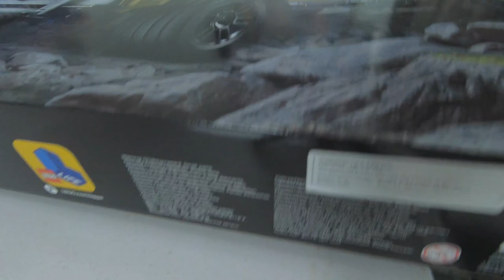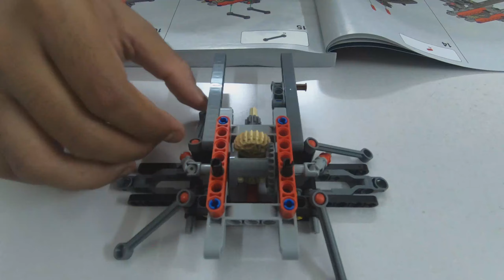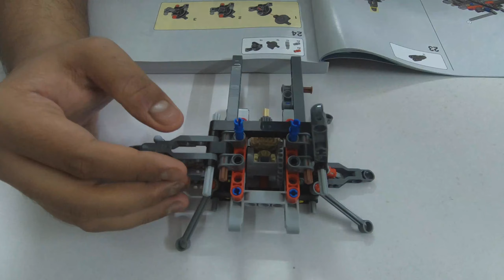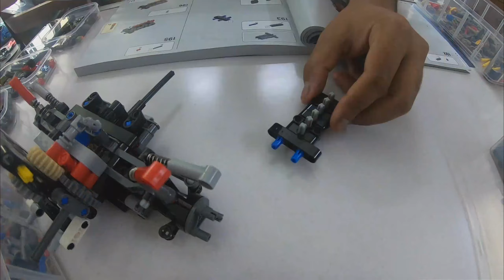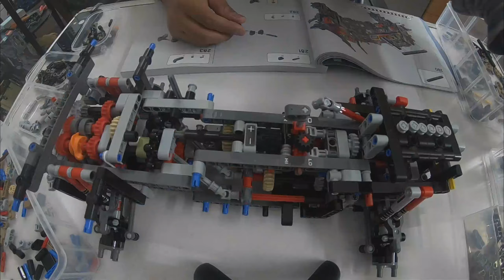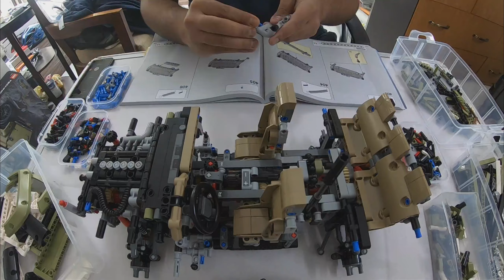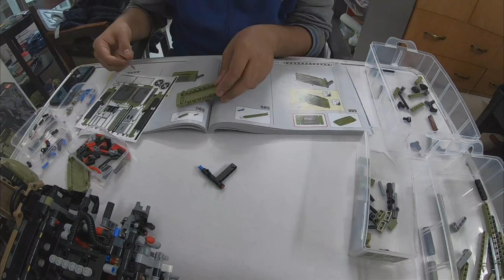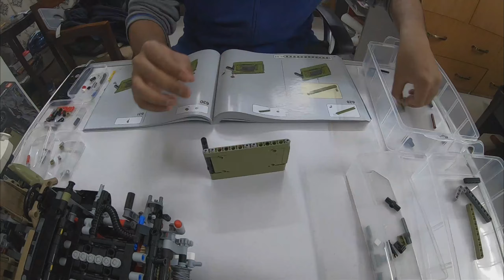LEGO TECHNIC Land Rover Defender Speed Build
Hello there!
This is a timelapse of my LEGO TECHNIC Land Rover Defender build. Hope you enjoy this!
I also added a few pictures of the interior so watch till the end!